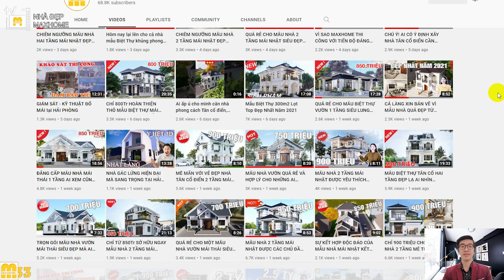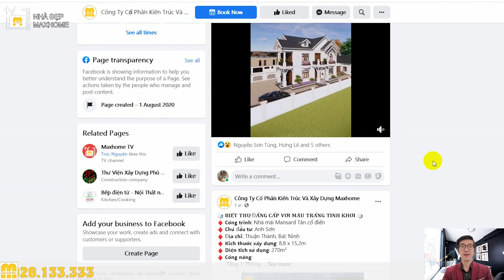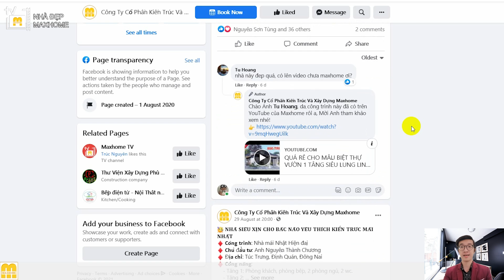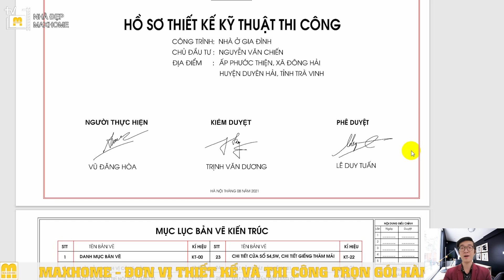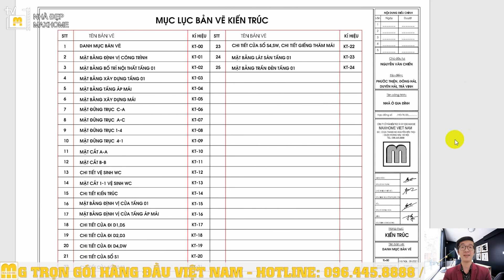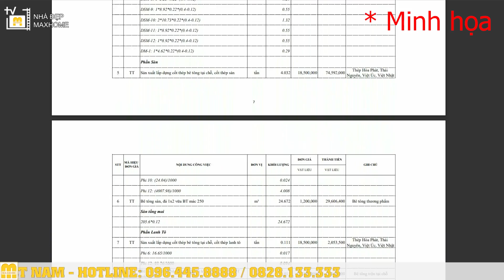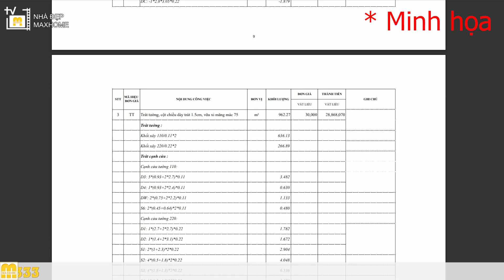LÝ DO MẪU NHÀ VƯỜN MÁI NHẬT ĐƯỢC NHIỀU CHỦ ĐẦU TƯ LỰA CHỌN LÀ ĐÂY | MH00341